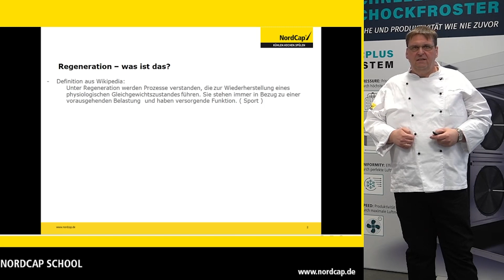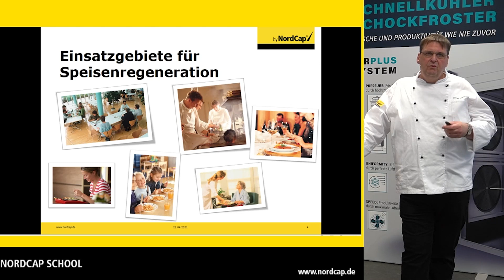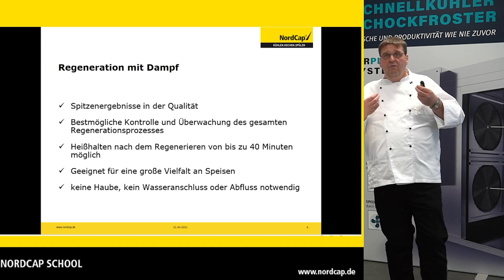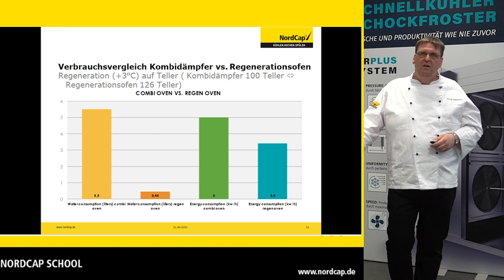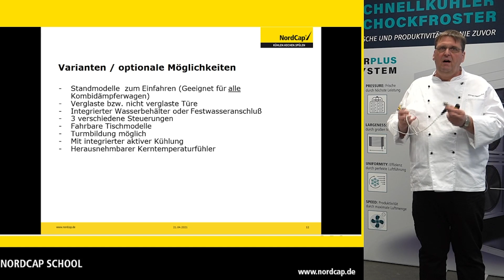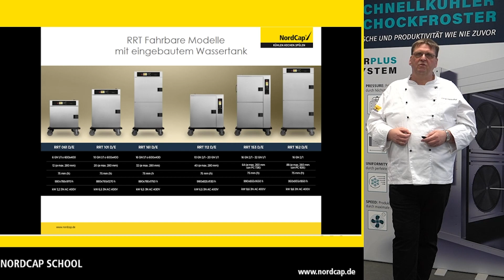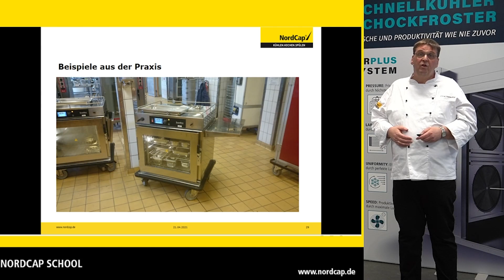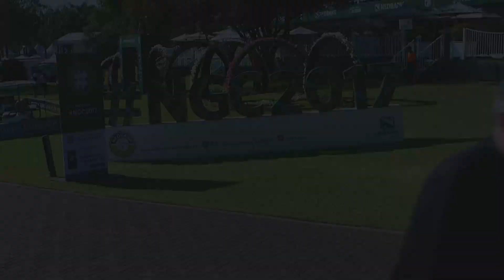NordCap Planertag 21.04.2021 Speisenregeneration in der GV mit Elmar Heidenthal